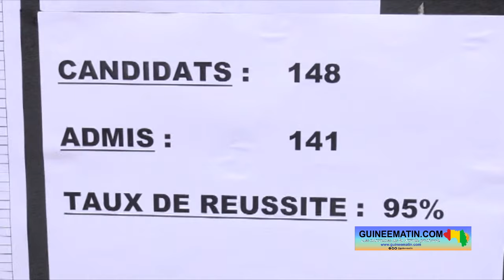🔴Kadiatou Diallo, 1ère de la région de Conakry au BEPC : ''ce sont de longues nuits blanches..."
🔴Mme Idrissa Diallo, mère de Kadiatou (1ère de Conakry au BEPC): ''le travail et le suivi ont payé